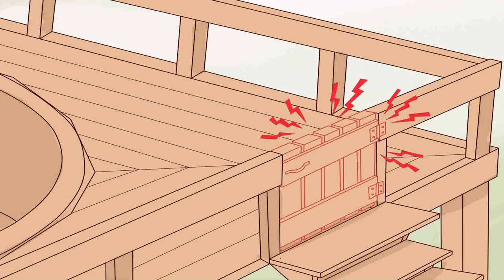Above Ground Pool Deck And Stairs